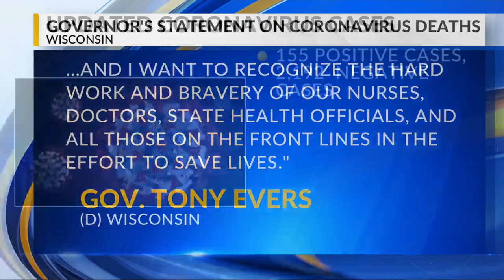THE LATEST 3/19: Over 150 cases of coronavirus confirmed in Wisconsin, including first in Calumet Co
THE LATEST 3/19: Over 150 cases of coronavirus confirmed in Wisconsin, including first in Calumet County